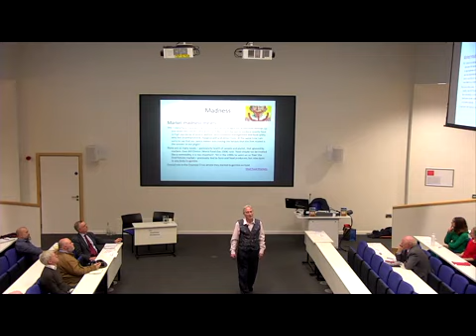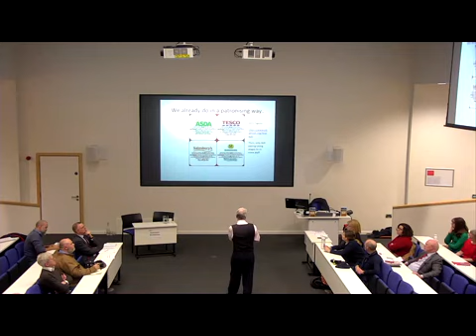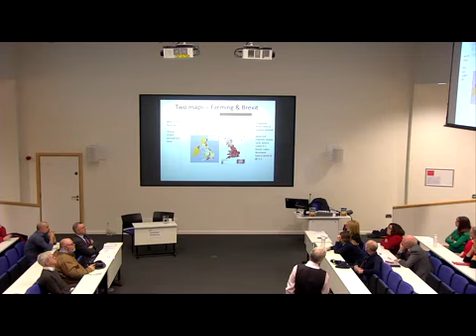January 2019 Food Thinkers - Charlie Clutterbuck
Bittersweet Brexit: Where are we heading with our food and farming?